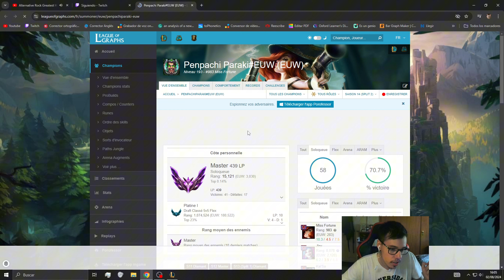ELMILLOR ME CAMPEA y LE HUMILLO con KALISTA!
League of Legends season 14 Kalista Gameplay!

🕐 HORARIOS 🕐
ESPAÑA: de 4 PM a 7:30 PM
LATAM Este ➡️: de 8 AM a 11:30 AM (aprox.)
LATAM Oeste ⬅️: de 11 AM a 2:30 PM (aprox.)

• 🐶 Happy Background (Free Music) - "Fu...